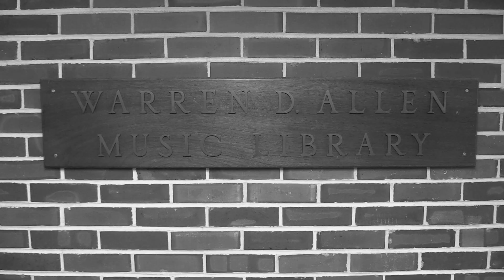Allen Family Trailer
Here's a little trailer for our upcoming Halloween parody video!